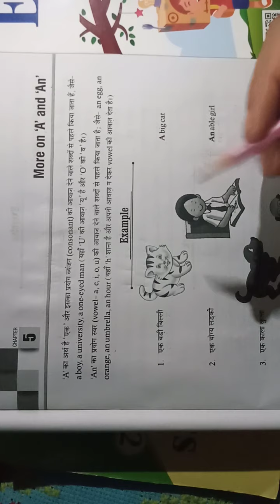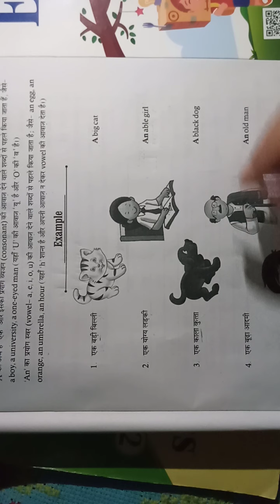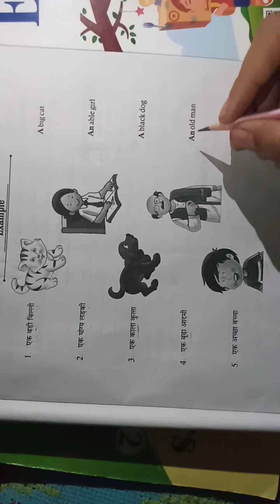Class-1 Subject Translation Chapter-5 (More on A &An) By:- Miss Kanchan